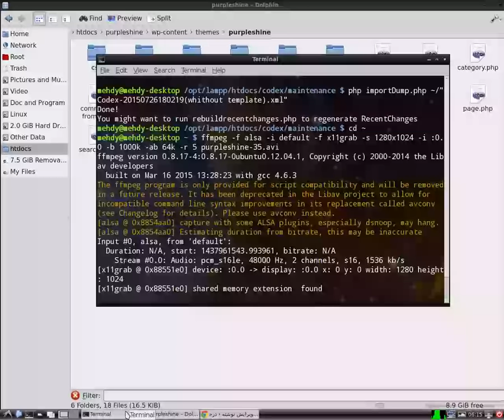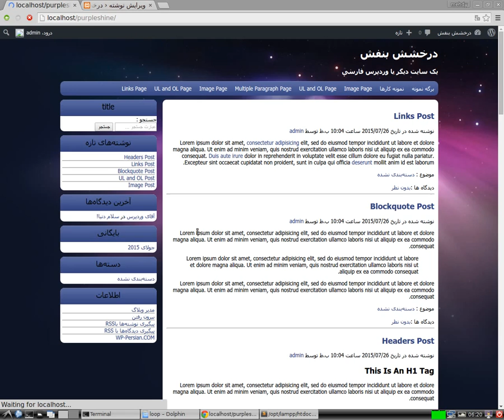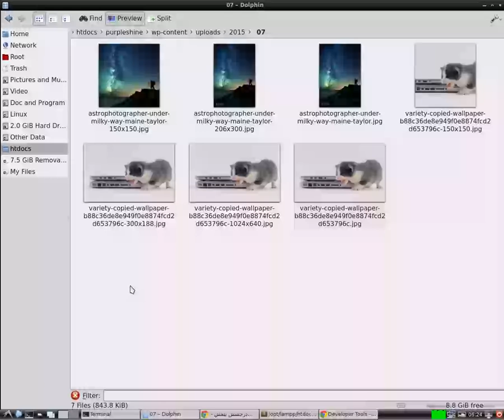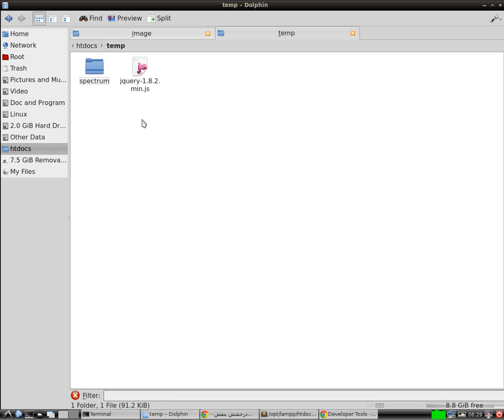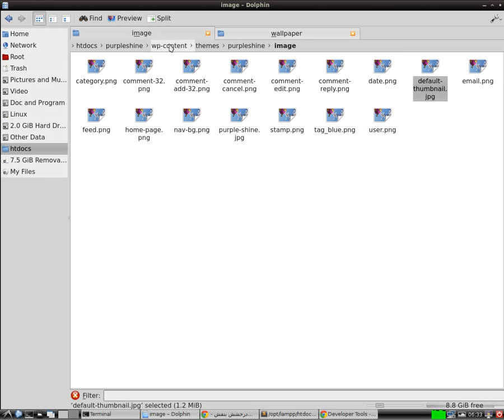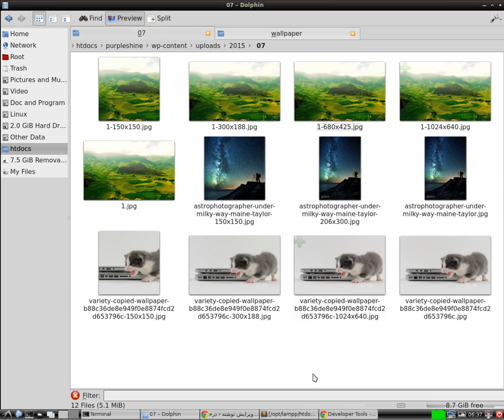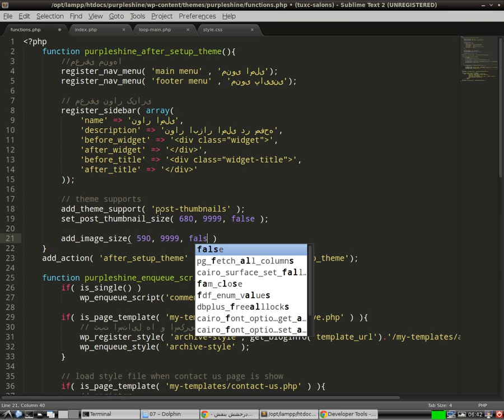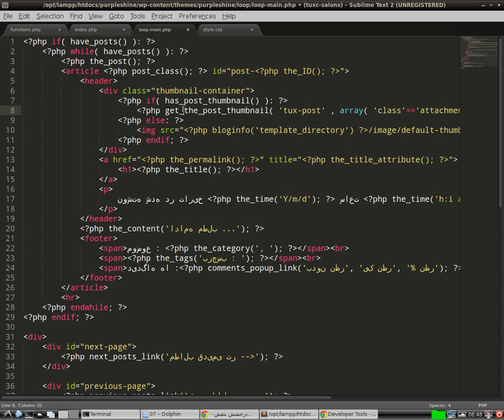آموزش طراحی قالب (پوسته) وردپرس جلسه سی و پنجم